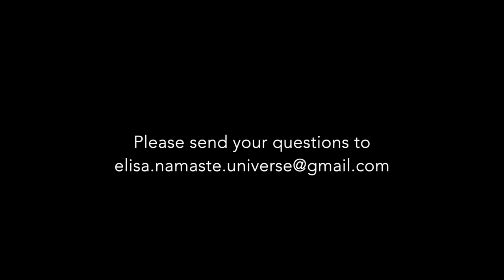Life Q&A, 25 6 2020 feelings from the universe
THIS weekly video is purely dedicated to answer the viewers (your) questions that were asked via the online Q&A on my Facebook page 😍

The themes that we looked into together online were